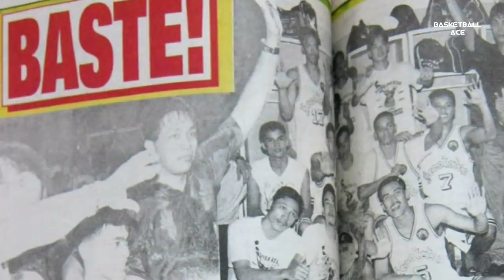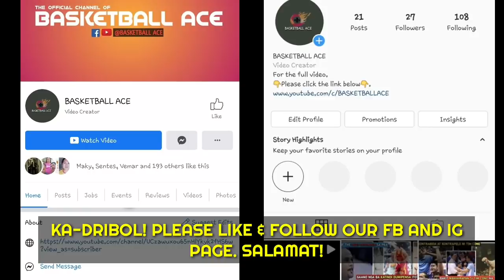MARK MACAPAGAL STORY: ANG 3 POINT KING NG PBA | ANO NA NGA BA ANG TRABAHO NITO NGAYON? NAG MPBL DIN?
Mga ka-dribol! Halika at talakayin natin ang MARK MACAPAGAL STORY: ANG 3 POINT KING NG PBA | ANO NA NGA BA ANG TRABAHO NITO NGAYON? NAG MPBL DIN?

Basketball Ace. basketball ace. Mark Macapagal. Mark Macapagal Story.